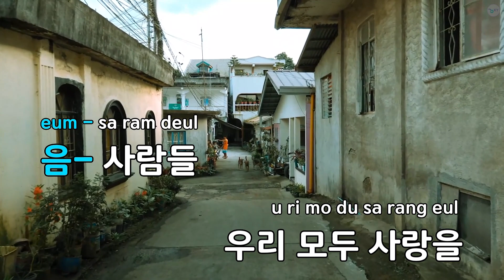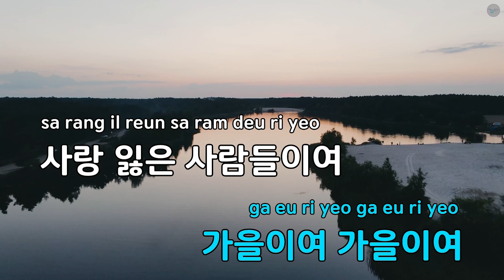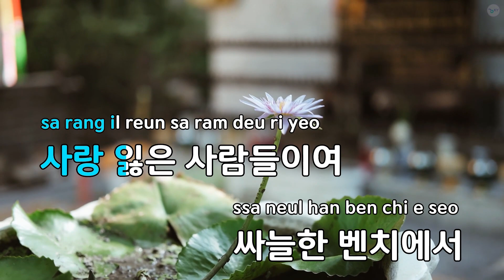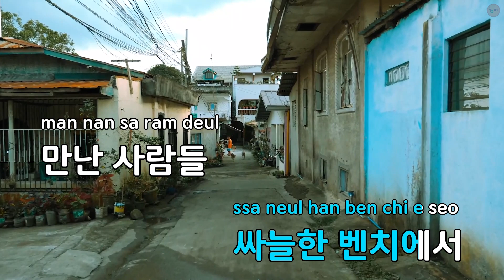가을에 만난 사람들 - 유익종 (KY.93612) / KY KARAOKE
"★ 곡 정보 ★
번호 : 93612
제목 : 가을에 만난 사람들
가수 : 유익종
작사가 : 여진
작곡가 : 여진

Copyrightⓒkeumyoung